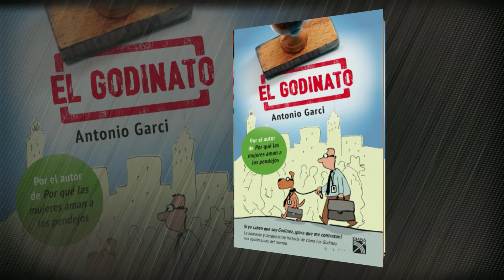'El godinato', guía básica de supervivencia en la chamba: Antonio Garci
El caricaturista Antonio Garci presentó en Espresso Doble con Mauricio  Mejía su libro 'El godinato', una guía básica de supervivencia en la chamba y una radiografía del espécimen  del siglo XXI conocido como Godínez.